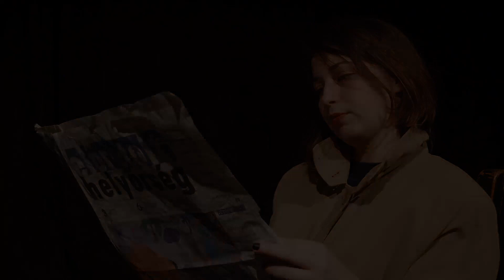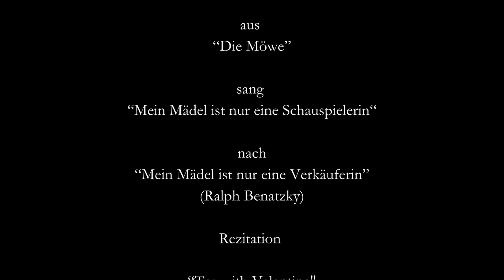Zum DBU-Valentinstag #9: Mein Mädel ist nur eine Schauspielerin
Lied: Trigorin aus „Die Möwe“ (Tschechow) singt: "Mein Mädel ist nur eine Schauspielerin“ (nach Ralph Benatzky)

Rezitation: Beatrice Benedek spricht: „Tea with Valentine“